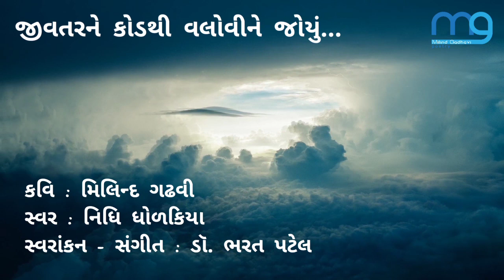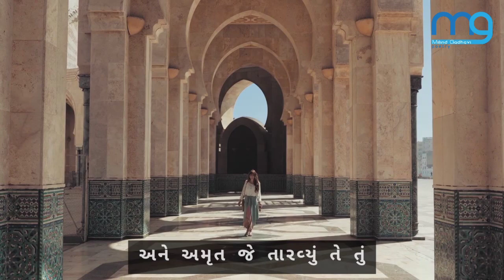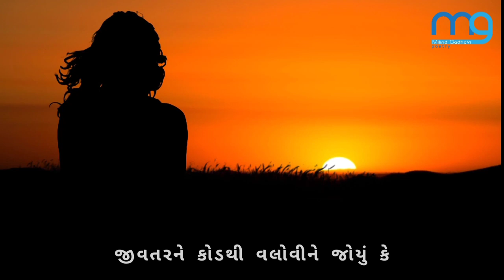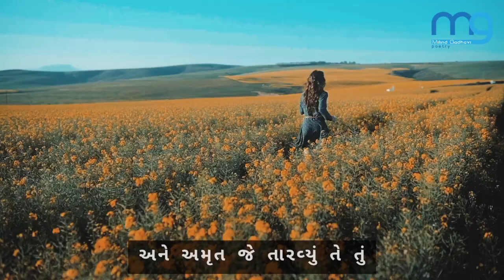Jivtar ne kod thi | Milind Gadhavi | Nidhi Dholakia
કવિ : મિલિન્દ ગઢવી
સ્વર : નિધિ ધોળકિયા
સ્વરાંકન - સંગીત : ડૉ. ભરત પટેલ